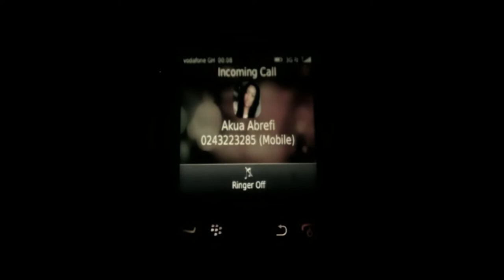DeON Boakye.i choose you.